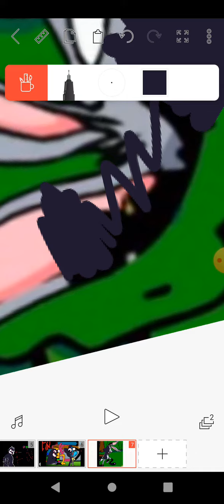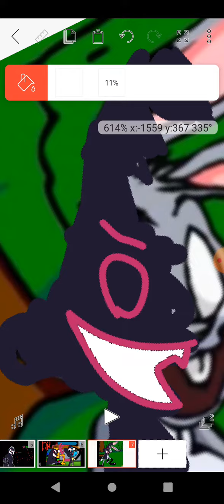fnf vs pernalouga corropido